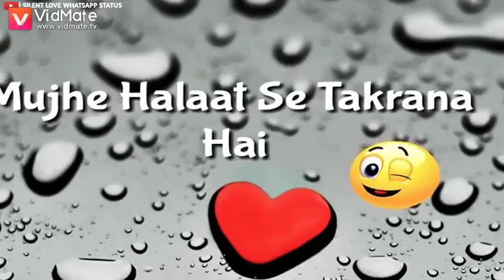April 3, 2019